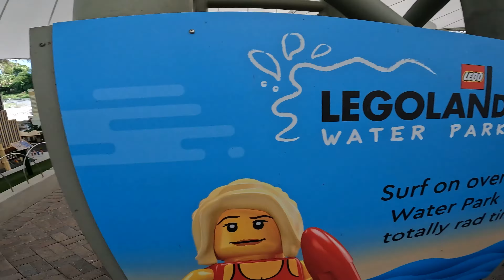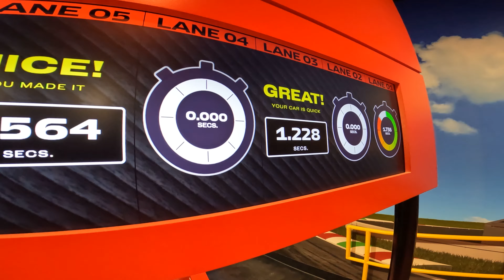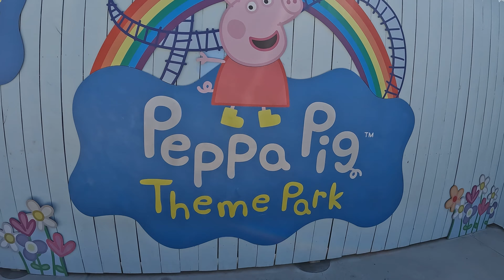Ultimate Legoland & Peppa World Adventure with My 4-Year-Old! 🚀🎢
Join us on an unforgettable adventure as we explore Legoland and Peppa World in Winter Haven, Florida! Watch my 4-year-old's excitement as he rides thrilling rides, builds race cars, and discovers the wonders of Lego City. Don't miss the fun and joy of our family trip in this vlog!

🌟 Highlights:

Thrilling rides at Legoland 🎢
Building race cars 🏎️
Exploring Lego City 🏙️
Peppa World fun 🐷